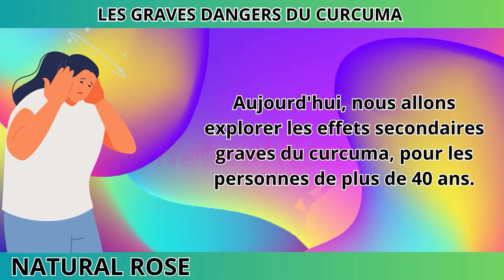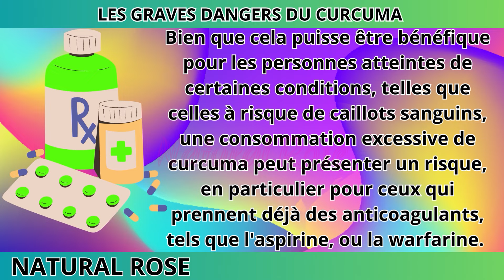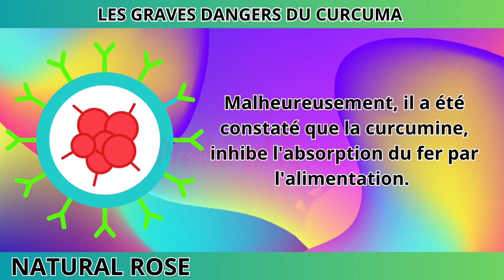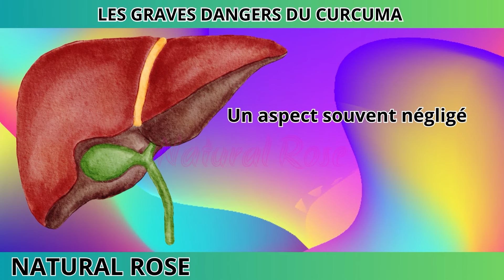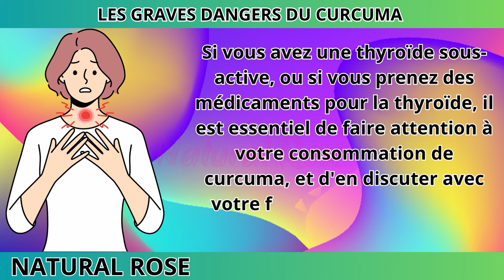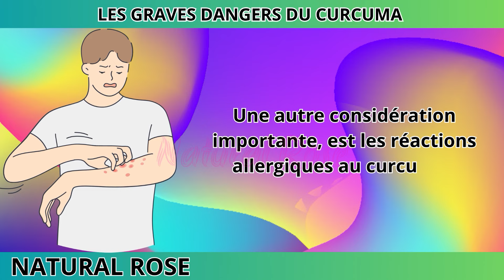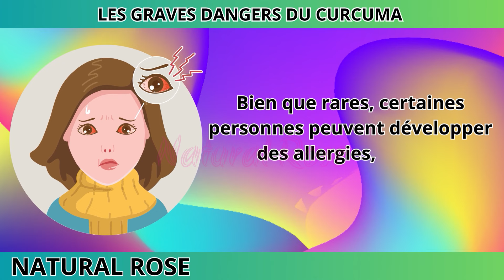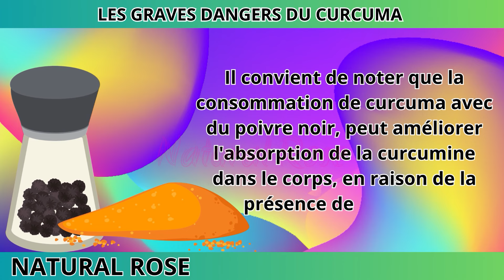Curcuma: Ce que les Youtubeurs et les docteurs ne Disent pas! Dangers de Manger le curcuma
Curcuma: Risques et Dangers d'en Manger (ce que les vendeurs et les docteurs ne disent pas)

Dans cette vidéo, nous explorons les effets secondaires graves du curcuma. Le curcuma, avec son composé actif curcumine, a gagné en popularité pour ses bienfaits pour la santé, mais il est crucial de comprendre les inconvénients potentiels. Rejoignez-nous pour discuter de l'impact du curcuma sur la coagulation sanguine, l'absorption du fer, la santé de la vésicule biliaire, l'équilibre hormonal, les problèmes gastro-intestinaux, les réactions allergiques et la santé du foie. Découvrez comment incorporer le curcuma dans votre alimentation en toute sécurité tout en profitant de ses bienfaits. Restez informé et priorisez votre santé ! Effets secondaires du curcuma, effets secondaires graves du curcuma, curcuma pour les personnes de plus de 40 ans, risques pour la santé du curcuma, curcuma et coagulation du sang, curcuma et absorption du fer, curcuma et vésicule biliaire, curcuma et équilibre hormonal, curcuma et problèmes gastro-intestinaux, allergies au curcuma, curcuma et santé du foie, consommation sûre de curcuma, curcuma en cuisine, suppléments de curcuma, avantages de la curcumine, risques de la curcumine, recherche sur le curcuma, conseils de santé, conseils de santé

Amis, si vous avez aimé la vidéo, vous pouvez aider la chaîne :
👍 Likez la vidéo ! 👍 - c'est sympa et important pour le développement de la chaîne ! ÉCRIVEZ UN COMMENTAIRE ou au moins un smiley. Ce n'est pas difficile pour vous, mais je serai très heureux !

Cliquez sur le bouton CC en haut de la vidéo pour activer les sous-titres. Pour changer la langue des sous-titres, cliquez sur le bouton (trois points) dans le coin supérieur droit de la vidéo, puis cliquez sur (Sous-titres).

wie man kocht,Schnelle Rezepte,Natürliche Rezepte,Ma cuisine Tanja,Lekovite Biljke,Dijeta meseceve mene,LJEKOVITE BILJKE,cilt bakımı ve sağlık,yt:cc=on

! AVERTISSEMENT: !
Les informations fournies sur cette chaîne et ces vidéos sont uniquement à des fins générales et ne doivent pas être considérées comme des conseils professionnels.
Nous ne sommes pas des professionnels ou des médecins agréés, alors consultez toujours votre conseiller professionnel ou votre médecin au cas où vous en auriez besoin.